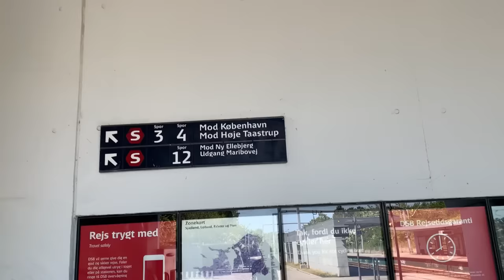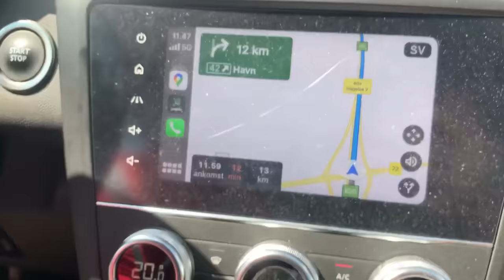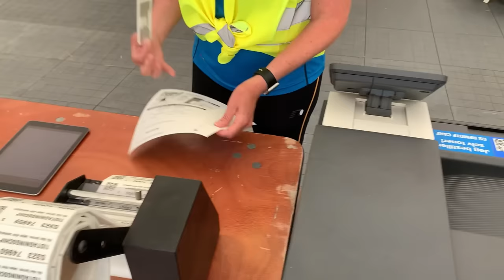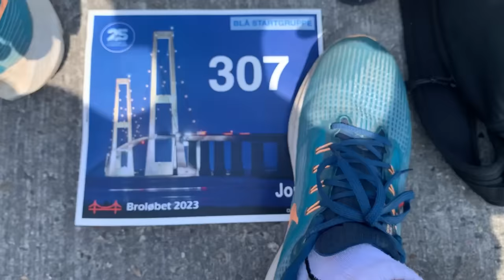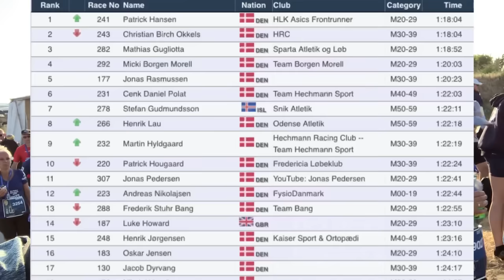Løber mit Hårdeste Løb NOGENSINDE - Broløbet 2023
Jeg løbet mit hårdere løb (race) jeg nogensinde har løbet, både mentalt og fysiks 😮‍💨
Broløbet 2023 starter i Nyborg, så løber man over broen til sprogø for tilsidst at krydse Storebælt! Og når jeg siger det er det HÅRDESTE løb, så er det fordi vi løb i 100% modvind fra START til SLUT! (Vi havde østenvind..)

Deltog du i broløbet 2023?